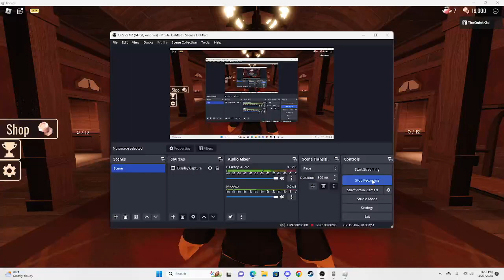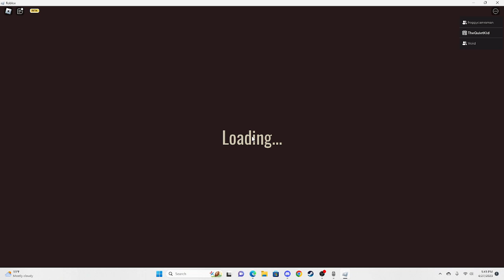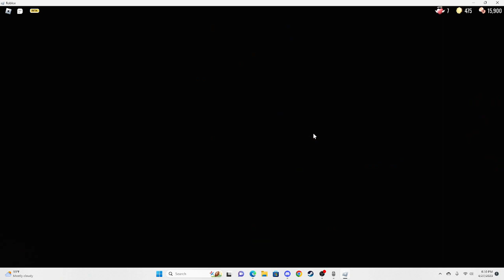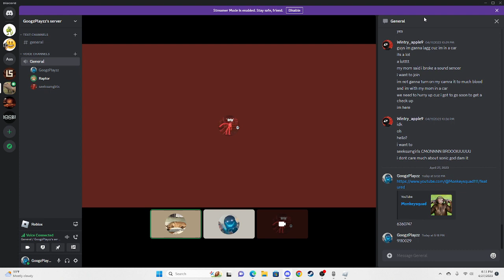doors w/ raptor and joseph